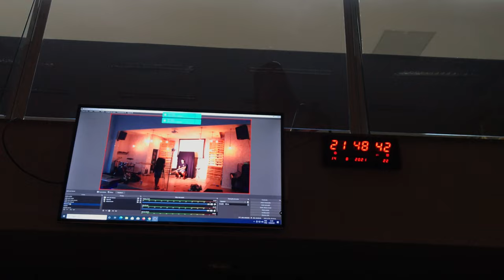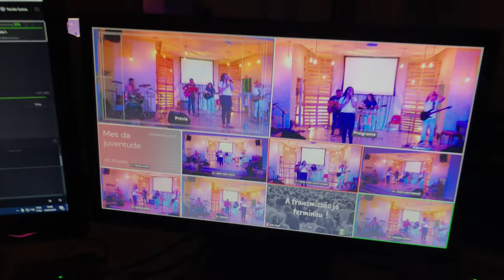VLOG mês da juventude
Olá! Me chamo Laura e só sou uma jovem começando a vida :)
Vlog agosto/2021
@_laurinhagr Instagram e Tiktok